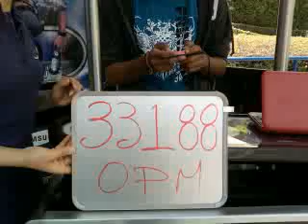33188 Omar Pérez Madero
Esta es la rola de Omar Pérez Madero que grabo en la UNITEC Atizapan para participar en la promoción de Beat Edition.

¡¡¡Mucha Suerte!!!